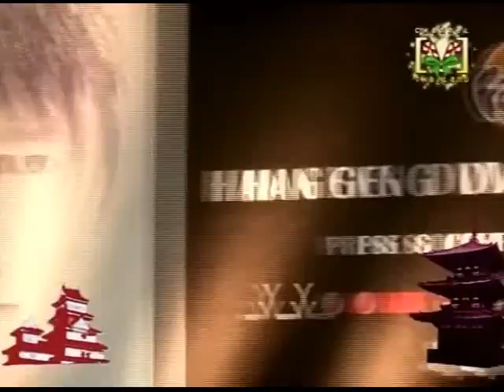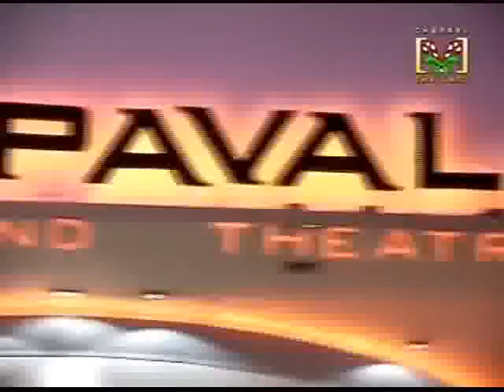Han Geng จากรายการ Asian Hero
สกู๊ปพิเศษของหนุ่ม  Han Geng  จากรายการ Asian Hero